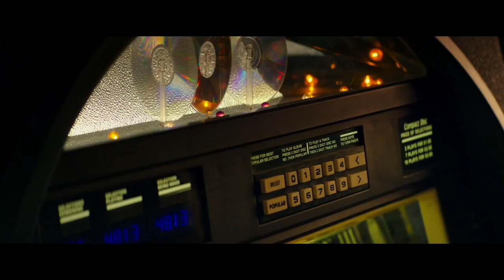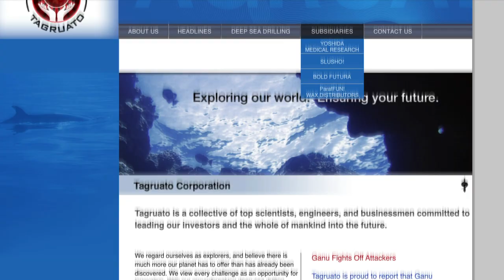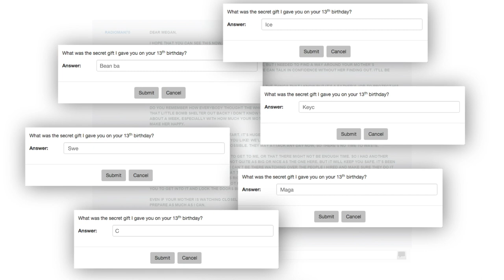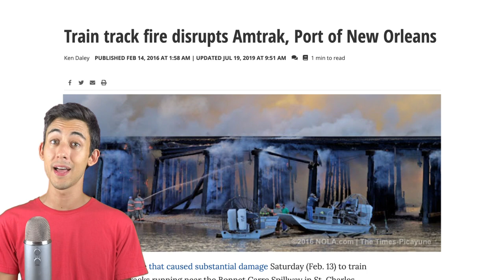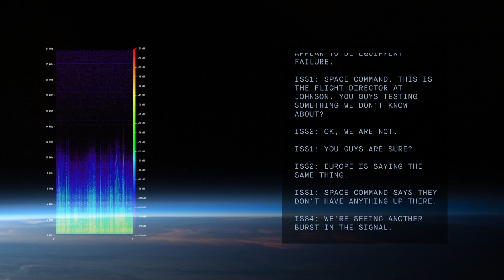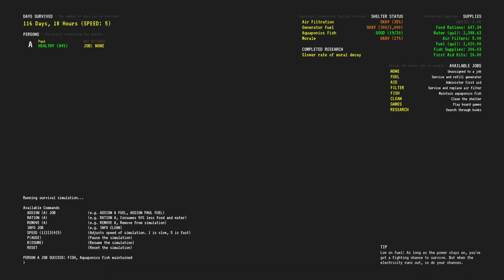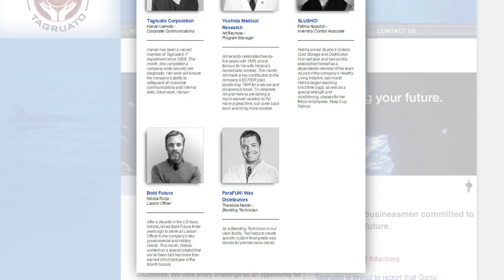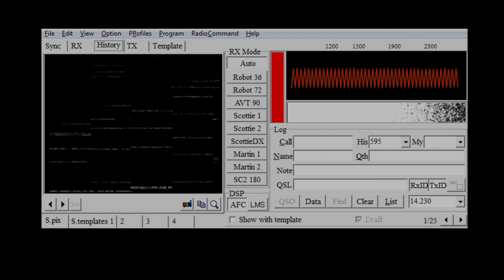10 Cloverfield Lane ARG - FULL EXPLANATION - My Whole Thing Ep: 2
Join me again for a step by step guide to the 10 Cloverfield Lane ARG.
Thanks to cloverfieldclues.blogspot.com for providing the original real-time ARG updates, and Reddit users u/MugensKeeper and u/Helveticatt for their work collecting the footage and recordings.